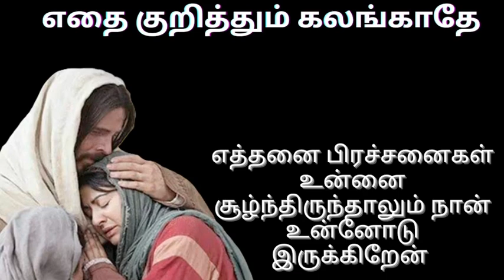TPM message | TPM short message | Pas Durai | Christian message | Jesus with us